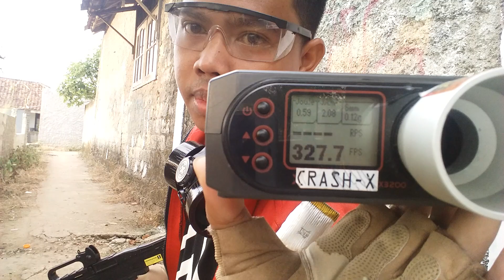Upgrade double power+hop up fix D'COBRA REBORN SERIES M159 (MACHINE GUN M60 SPRING)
Tembakan mainan UPGRADE DOUBLE POWER+ HOP UP FIX SPRING D'COBRA REBORN SERIES M159(MACHINE GUN M60) buatan INDONESIA 1x kokang 1x tembak menggunakan bb 6mm plastik Fps 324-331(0,12gr) kokangan ditarik kebelakang samping kanan dan carryhandle juga dapat bipod.jarak akurasinya 10-15M RANGE 30M
Silakan klik link dibawah untuk membelinya:

Dcobra spring kokang machine gun m60 +bb isi 2000 1 botol

D'cobra machinegun m60 rambo spring kokang upgrade+bb 1 botol isi 2000

toko Mikail Toys Mainan
Jalan Inerbang No 93 Kampung Tengah Kramat Jati, Jakarta Timur, RT.2/RW.3, Batu Ampar, Kramatjati, DKI Jakarta, Aceh 13540

juga silakan COMMENT untuk keterangan lebih lanjut oke terimakasih daaahhh